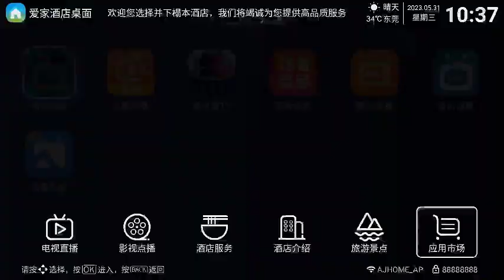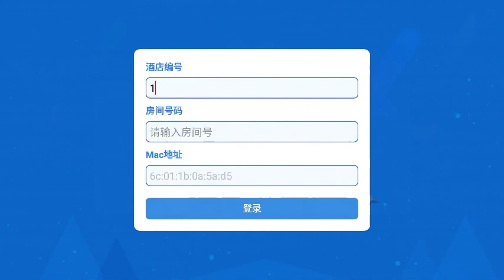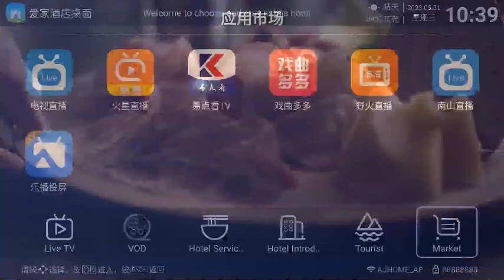酒店IPTV，智慧酒店桌面，酒店云桌面，足浴养生桌面定制开发13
定制徽iambestlucky